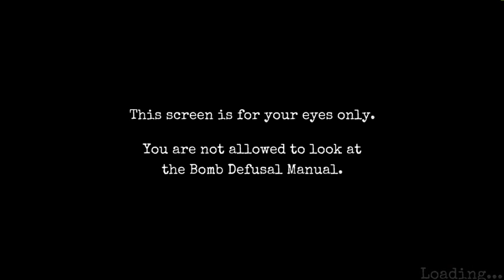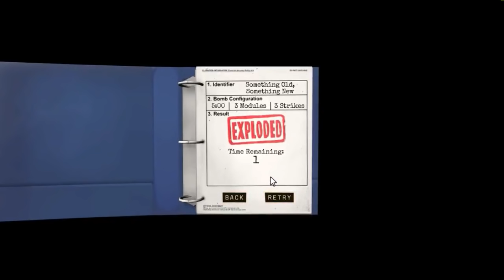Oбезвреждаме бомби с Шумката и Иво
Играта се казва "Keep Talking and Nobody Explodes"
Ако играете в можете да използвате моят промо код и да получите безплатни 500 точки. Промо кода е VENOM500